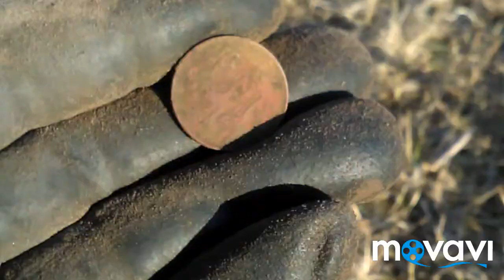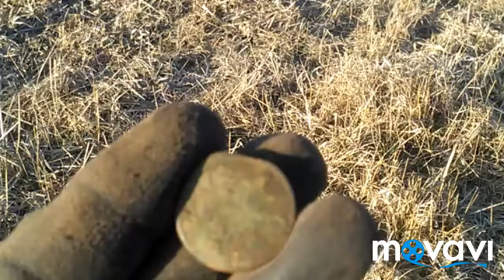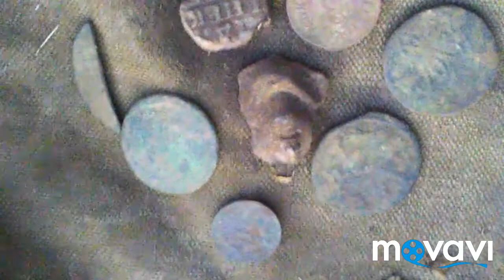Сааремаа.Коп с разрешения владельца земли!